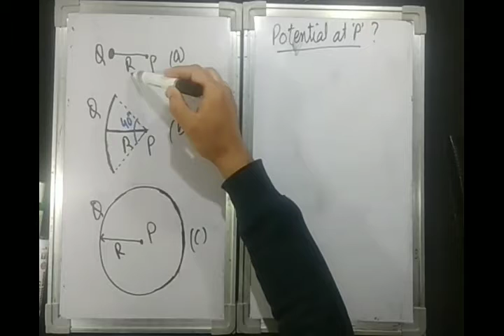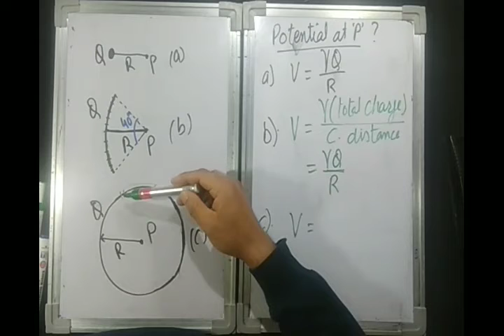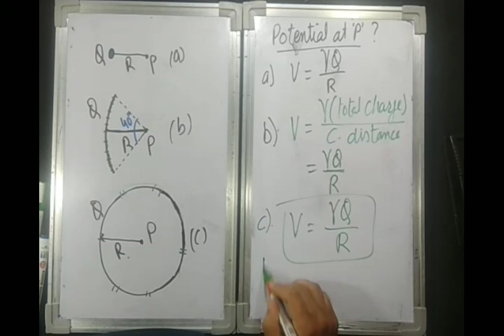018 ELECTRIC POTENTIAL